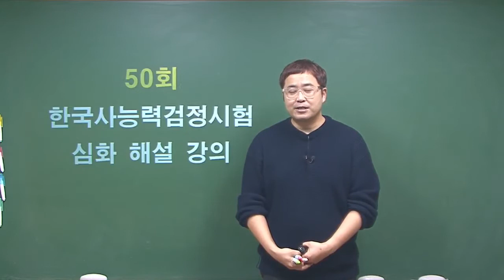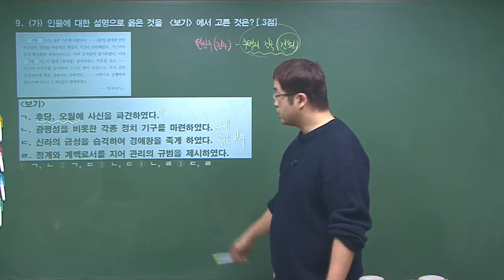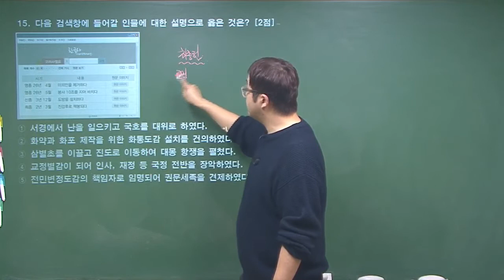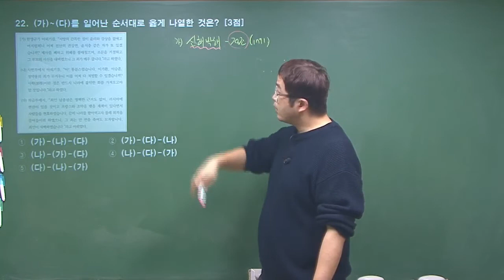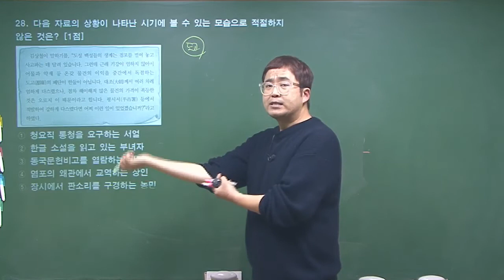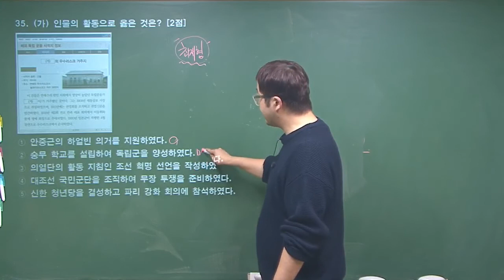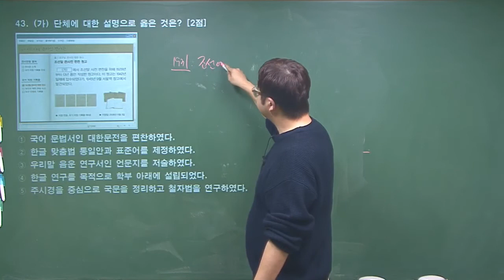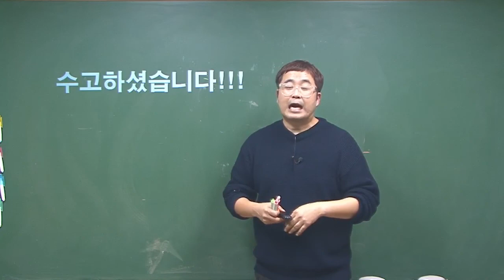[한국사능력검정시험] 심화 50회 기출 해설